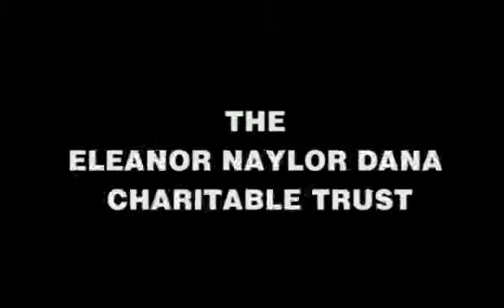Jeffrey Seller & Thomas Viertel; Horton & Hallie Foote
Producers Jeffrey Seller (“In the Heights,” “Avenue Q”) and Thomas Viertel (“A Little Night Music,” “The Norman Conquests”) discuss the resiliency of Broadway during the Recession. Also, a brief conversation with the late playwright Horton Foote and his daughter, actress Hallie Foote, about his last play, “The Orphans' Home Cycle.”